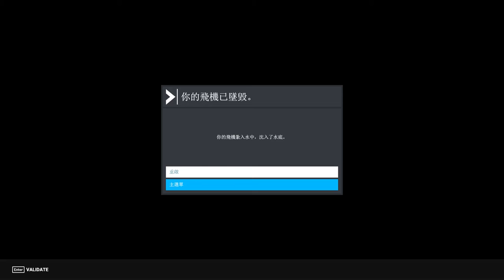Microsoft Flight Simulator 2020 科羅拉多河(空氣牆版本)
Microsoft Flight Simulator 2020有個缺點..就是橋樑下方都有看不見的牆..
基本上是因為AI 3D建模的關係...並不是真的人工建的模型..所以當我想要從橋下穿過時...就GG了!!